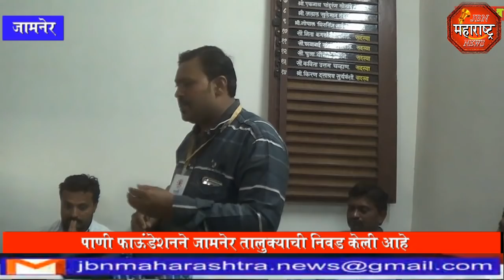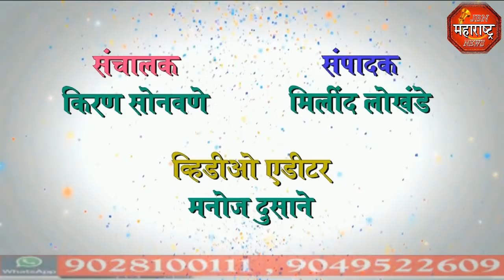jbn maharashtra news jalgaon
जामनेर तालुका होणार पाणीदार ... ! पाणी चळवळी करीता अमीर खानच्या पाणी फाऊंडेशनने केली जामनेर तालुक्याची निवड